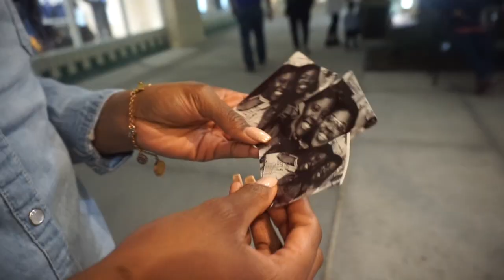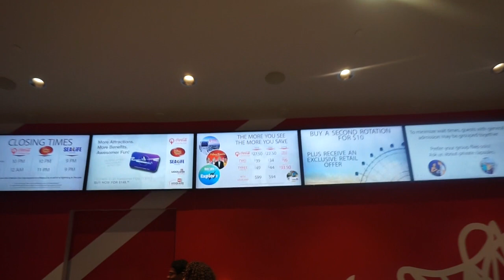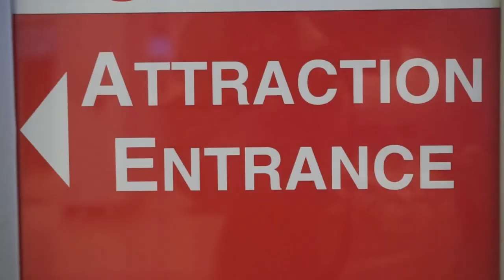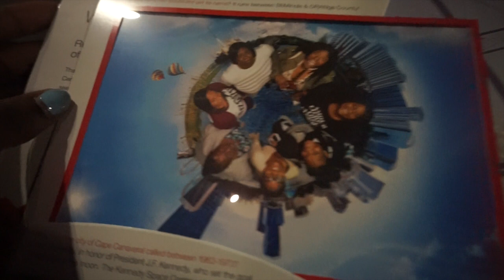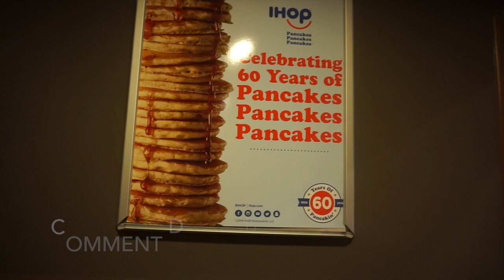Meet My Sister!!!!!!!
Hey Guys & Dolls,

I hope that you enjoyed this video. If you have any questions or ideas for improvement, or video ideas be sure to comment them below or message me.

P.S. Tell me what was your favorite part about this video!

Snap@Vickii_J